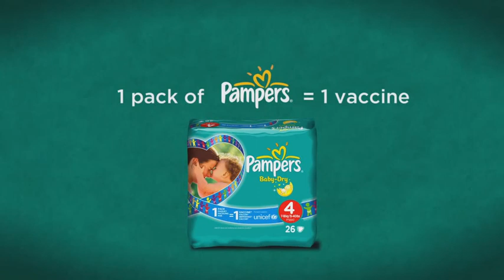Pampers Unicef VIII 29 05 13